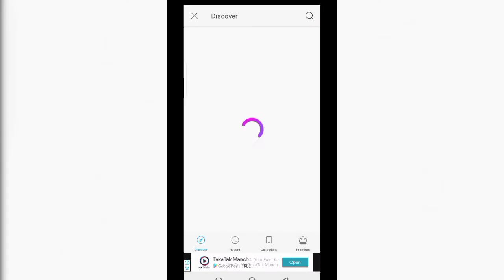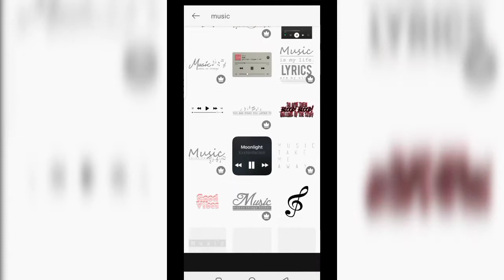Broken Heart Photo Editing Video Picsart Milansagar666.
.Form_ moradabad. up(Indian)Brokenheart